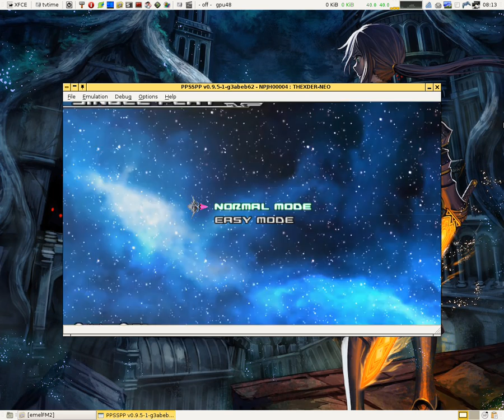PPSSPP 0.9.5-1 - Thexder-Neo - Debian GNU/Linux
Sample gameplay, phenom x3, 640gt